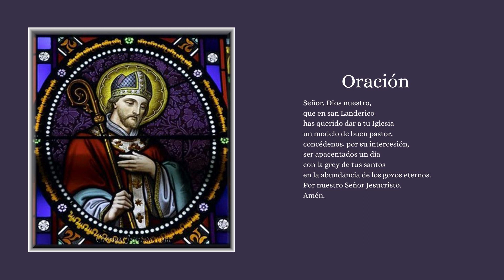SANTO DEL DIA DE HOY SAN LANDERICO 10 DE JUNIO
🛍️ Taz Decor Catholic Shop